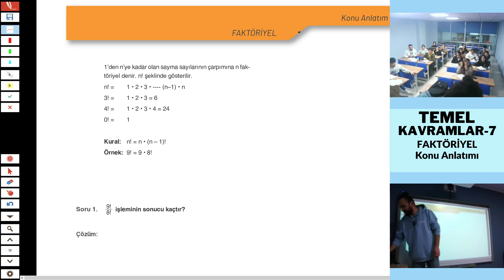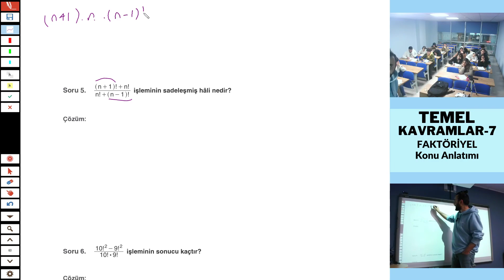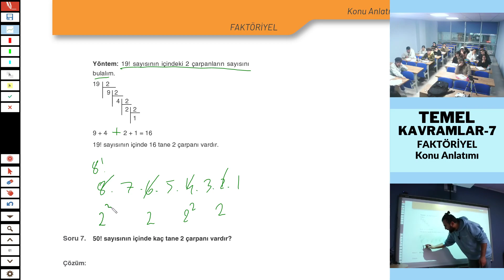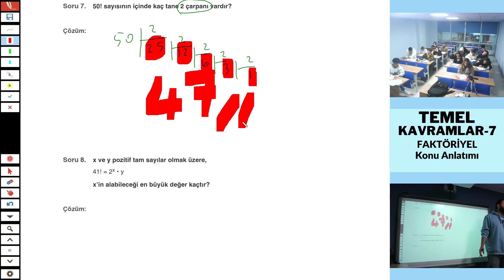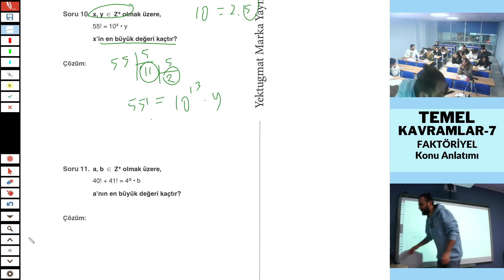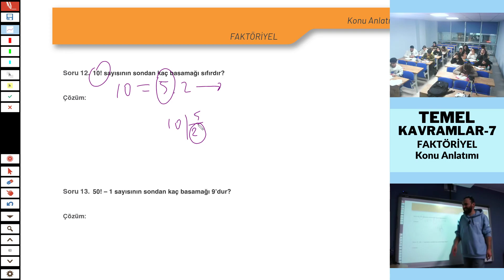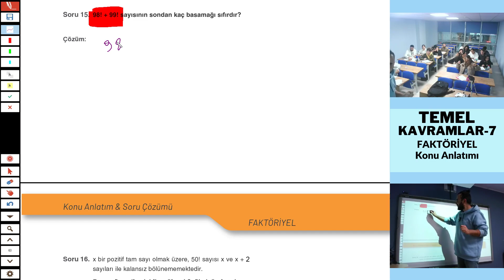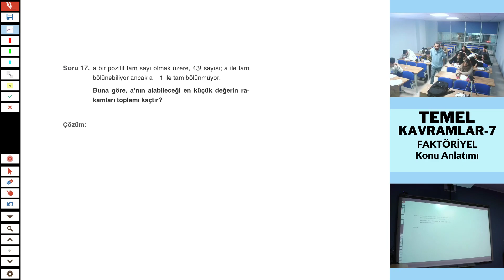FAKTÖRİYEL Konu Anlatımı DERS-1 |Temel Kavramlar 8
Bu dersimizde Faktöriyel konu anlatımı yapacağız. Bu konu 3 DERS